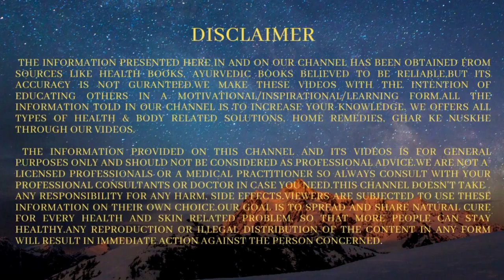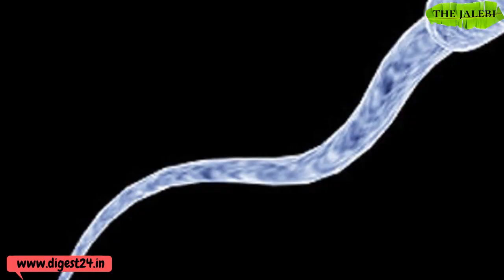सूखी मछली खाने के जबरदस्त फायदे | Health Benefits Of Eating Dry Fish | Dry Fish Khane Ke Fayde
Sukhi Macchli Khane Se Kya Hota Hai, Ankh Ki Roshni Badhane Ke Upay, Baal Jhadne Se Rokne Ke Upay, Loose Skin Ko Tight Karne Ka Tarika, Fish Benefits For Human Body, Benefits Of Eating Fish